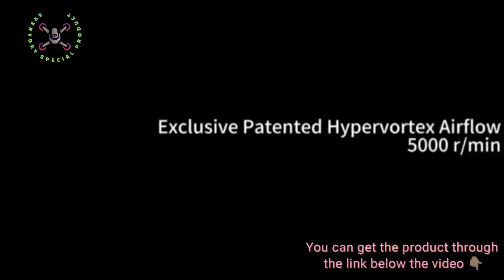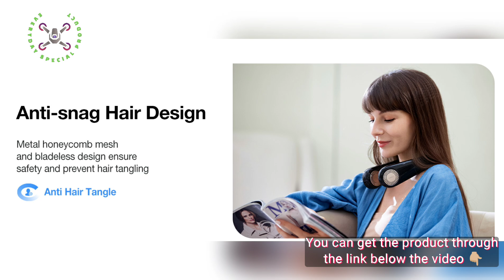Neck Fan Air Conditioner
Neck Fan Air Conditioner - TORRAS Coolify Portable Neck Fan Air Conditioner, Rechargeable Hands Free Semiconductor Cooling Bladeless Fan, Leafless Mini USB Fan for Outdoor/Home/Office, 3 Speeds, Brilliant Black.

[Instant Cool Relief] TORRAS COOLiFY personal air conditioner features the Ku Peltier Radiator, which is the secret to this neck AC device. The blood vessels and nerves at the back of the neck have the closest connection to the brain. Cooling the core, regulating the whole. With the 0.9 x 0.9 inch Ceramic semiconductor radiator built-in, the COOLIFY neck cooler only needs to cool the back of your neck to refresh your entire body in seconds.

[Dual Vertical Air vents, High-Speed Airflow]The COOLIFY neck fan's 3D Airflow Design features 36 air vents that offer an immersive cooling experience. The upward vents blow cool air towards your face, while the downward vents prevent discomfort from long-term wear by cooling the skin on your neck. With the patented Air Duct, a 5000 RPM High-Speed Motor, and a 41 mm Super Wearable Air Conditioner, the COOLIFY portable neck ac ensure a fast and consistent cooling experience.

[Designed for Comfort] COOLIFY bladeless neck fans is the ultimate neck fan for maximum comfort and convenience. Its bladeless design and metal honeycomb mesh ensure safety and prevent hair tangling. The soft silicone material is adjustable to fit any neck size. Weighing just 285g and operating at a whisper-quiet 31dB, COOLIFY portable neck fan is the perfect choice for staying cool and comfortable on-the-go.

[Long-Lasting and Fast Charging] COOLIFY personal fans device boasts impressive battery life, lasting up to 2-4 hours in cooling mode and 3.5-8 hours in fan mode, depending on the selected setting. Users can choose from three adjustable settings to optimize battery usage. Additionally, COOLIFY portable fans come equipped with a Type-C charging cable that only takes 2 hours to fully charge, ensuring that it's always ready for use when needed.